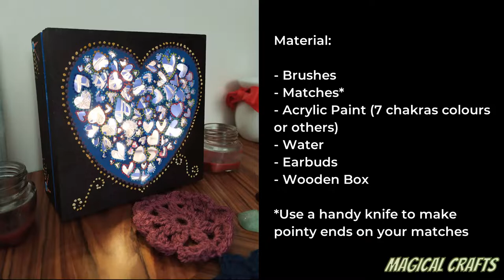How To Paint a Dot MANDALA REIKI BOX Step by Step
In this video, I will show you how to paint this beautiful wood box step by step! I am using the dot mandala technique to create my first ever reiki box which you can use on your reiki altar or to store personal items.

The colors used to paint this box are the ones from the 7 chakras.

You can paint this box without any expensive materials! Actually, you can even use things that everyone has at home... Matches and earbuds!
To create dots with matches I used a handy knife to create pointy ends.

The products I've used here:
Acrylic Paint
More Acrylic Paint

Music Credits

I am a participant in the Amazon Services LLC Associates Program, an affiliate advertising program designed to provide a means for channels to earn advertising fees by advertising and linking to Amazon.com, with no extra cost to you.